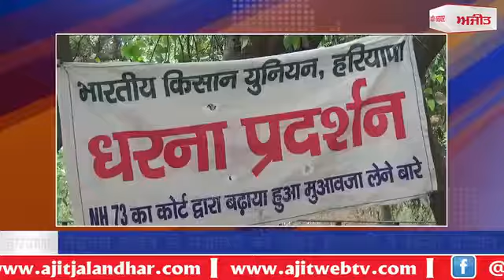haryana, kisan, protest : नेशनल हाईवे से मुआवजे को लेकर किसानों ने किया प्रदर्शन